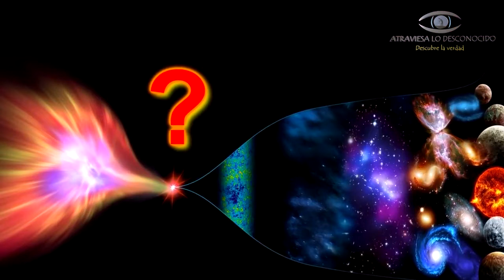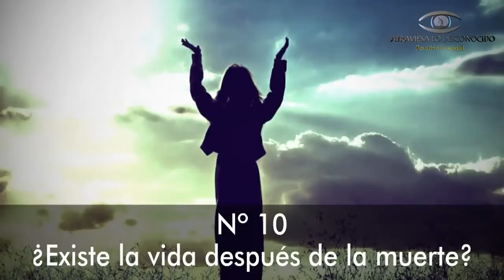Esto pensaba Steven Hopkins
FRAGMENTO DE ATRAVIESA LO DESCONOCIDO